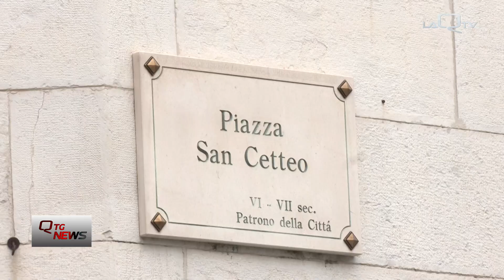Pescara, Consegnati Ciattè e Delfini d’oro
Sono 20 le personalità che questa mattina hanno ricevuto Ciattè e Delfini d'oro.
La cerimonia nella sala consiliare del comune di Pescara